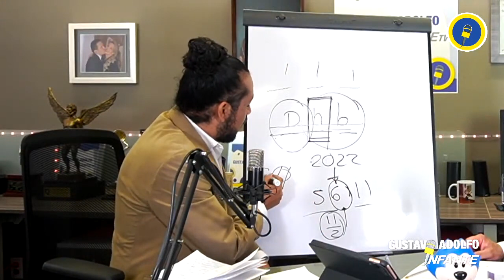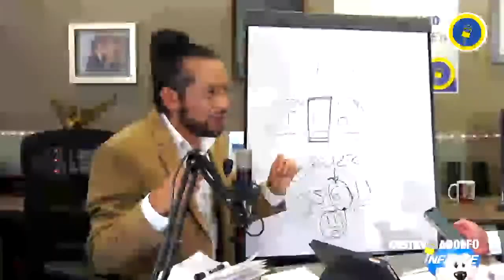Numerólogo analiza efectos del ECLIPSE y revela puede haber pérdidas importantes enel ESPECTÁCULO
El numerólogo AlejandroFernando analiza los efectos del eclipse y cómo influyen en el espectáculo, además, revela que podría haber pérdidas importantes de grandes figuras del espectáculo.